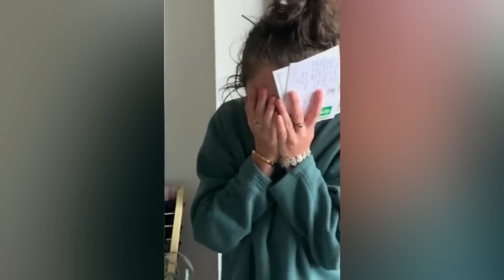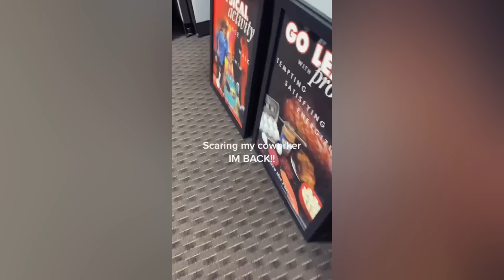Funny Compilation #45 | Scare Cam Pranks 2024 | Funny Scare Prank | Jump Scare